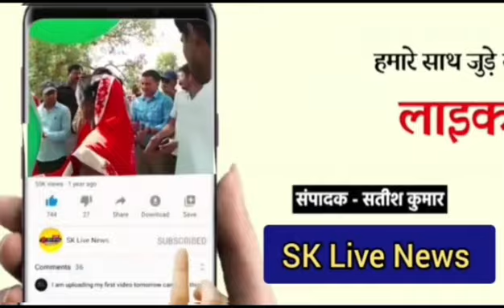*फतेहपुर का एक चौंकाने वाला मामला आया है सामने।*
*युवक से  सांप की कट्टर दुश्मनी।*

*पिछले 40 दिनों से सांप नही छोड़ रहा हैं युवक का पीछा।*

*युवक ने दावा किया है।सपने में सांप ने आकर कहा, मैं तुझे 8 बार डसूंगा मगर तू मरेगा नहीं। नवीं बार तुझे कोई नही बचा पायेगा।*

*सांप से डरा हुआ युवक कभी मामा तो कभी मौसी के घर में शरण लेता है। मगर हैरत अंग्रेज़ तरीके से सांप वहां भी जाकर उसे डस लेता है।*

*इस खबर ने शासन प्रशासन को भी चौंका दिया है।*

*फतेहपुर सीएमओ ने जांच के लिए टीम गठित की है।*

*इस दौर में ये अनोखा मामला लोगों को हैरत में डाल रहा है।*

*किसी फिल्म की कहानी लगने वाली इस खबर में कितनी सच्चाई है ये तो जांच के बाद ही पता चलेगा।*